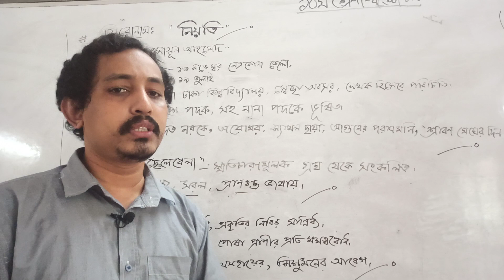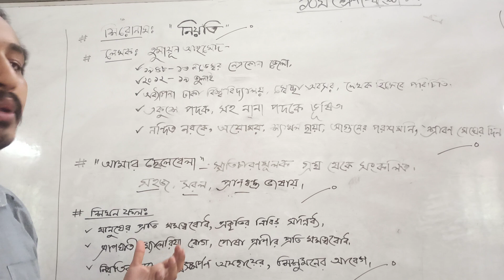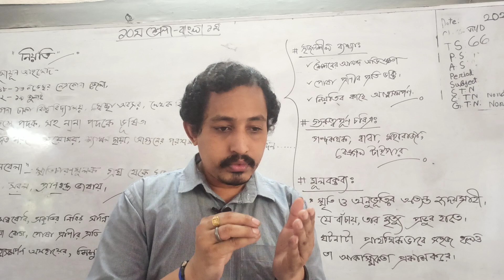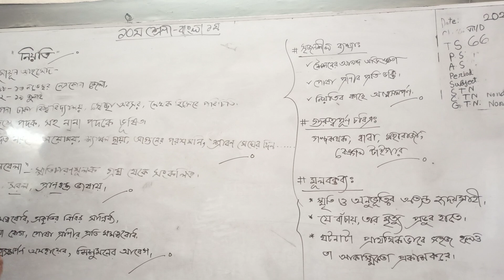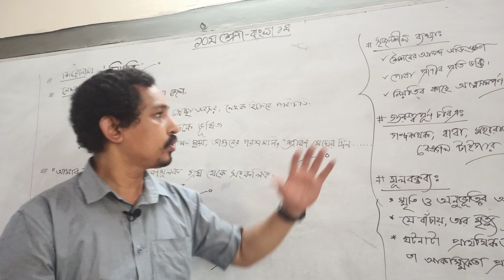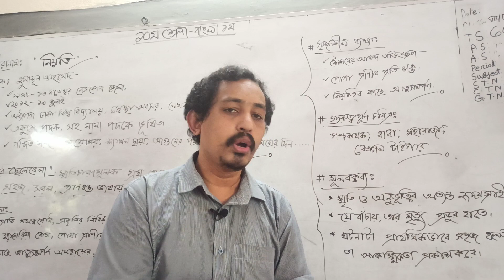১০ম শ্রেনী বাংলা ১ম -নিয়তি